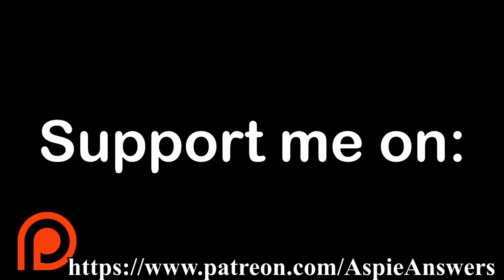80's Tag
Hi all,

I thought to do another fun video based on some of the tags that has been seen around for a while and since that I would like to create this one as a memory of when I was born that I thought to do as what it reads. Here are the instructions and they're simple

Film a video answering the questions for The 80's TAG:

Favorite 80's movie?
Favorite 80's cartoon?
Favorite 80's tv show?
Favorite THING about the 80's?!
What were the highlights in the 80s?
Where were you in 198___??
Favorite 80's cereal?
Favorite 80's fashion trend?
Favorite artist of the 80's?
Favorite song of the 80's?

Special credits to:

Images: The stars burst in my intro belongs to the owner Lala and then link her channel

80d tag- Created by: Tofu Tommy

*ABOUT ME*

Videos on autism and mental health from the perspective of an autistic adult. Sharing my autism and mental health experiences to help other autistic people and autism families (EVERYONE)  to improve understanding of autism and mental health along with taking people on a journey with my life with Aspergers Syndrome.

Hello, I'm Aspie Answers from NZ.I have Aspergers Syndrome that is now clinically known in the DSM5 Manual of Diagnostics as Autism.  I make videos as an advocate on autism and mental health from the perspective of an autistic adult. Sharing my autism, mental health experiences along with taking you all on a journey with me to help other autistic people, autism families or anyone to help improve understanding of autism and mental health.

This channel is focused on raising autism awareness & acceptance of autism and mental health as well as inclusion. To try and change attitudes and mindset towards autism and mental health, to educate and advocate to people about autism and mental health for those who are new to the autism world.

So if you are on the spectrum, know someone with autism or are working professionally in the autism field or just someone who wants to know more and want to learn more about autistic people then consider subscribing and turning on the notification bell to see all future videos.

Aspie Answers